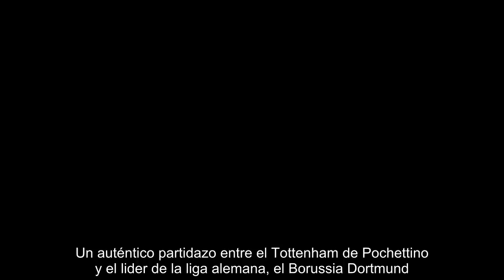Mateu Lahoz pitará el Tottenham - Borussia Dortmund de Champions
La UEFA acaba de hacer oficial las designaciones para los partidos de Liga de Campeones de este miércoles, segunda jornada donde se estrenará el VAR en España. Pues bien, como ya adelantamos ayer en el diario SPORT y atendiendo a los recientes cursos de UEFA en Lisboa y Málaga, uno de los dos árbitros españoles del grupo elite, Mateu Lahoz o Carlos Del Cerro, tenían todas las opciones para ser designados para el encuentro donde no hay un equipo español. Un auténtico partidazo entre el Tottenham de Pochettino y el lider de la liga alemana, el Borussia Dortmund.    Y así ha sido. El colegiado internacional español Mateu Lahoz, el colegiado del clásico de Copa de la semana pasada, ha sido el elegido por Roberto Rossetti para este tercer encuentro de Champion con la tecnología de VAR. En este caso la UEFA opta por la veteranía del colegiado valenciano frente a Carlos del Cerro quien, pese a estar atravesando un gran momento de forma, no deja de acabar de incorporarse al grupo de elite de la UEFA. Mateu estará aixuliado por sus dos asistentes habituales en Europa, Pau Cebrian y Roberto de Palomar. Y en la unida móvil en los exteriores del estadio del conjunto inglés el arbitro valenciano estará auxiliado por otros dos colegiados españoles. Y como ya adelantamos en SPORT, se trata del valenciano Martínez Munuera y el canario Hernández Hernández que harán de VAR y AVAR para el estreno del internacional valenciano con esta tecnología. Los dos, tanto Hernández Hernández como Martínez Munuera, han estado trabajando en los cursos recientes de UEFA en Málaga y anteriormente en Lisboa. Se trata de su estreno también a nivel de UEFA como VAR y AVAR.   En el caso de Mateu cuenta con una notable experiencia dado que ya ha utilizado el VAR no sólo en la liga española, también en el Mundial SUB20 y posteriormente en el Mundial de Rusia